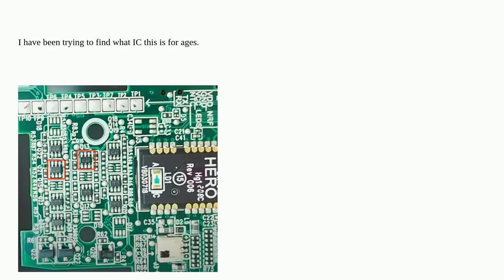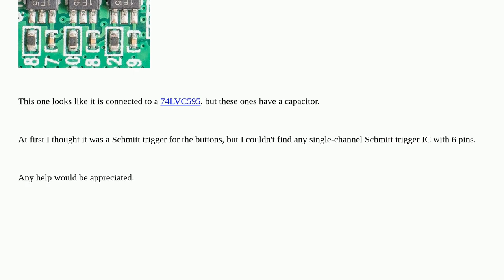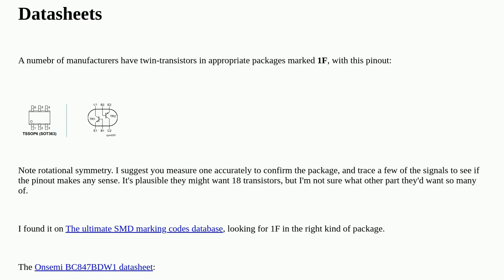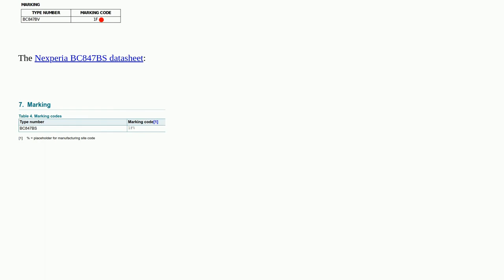Need help finding this IC used in a gaming mouse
A special thanks goes out to the community

  identification integrated-circuit mouse